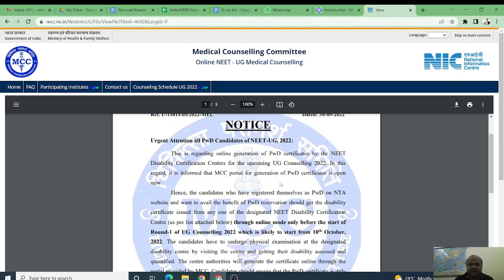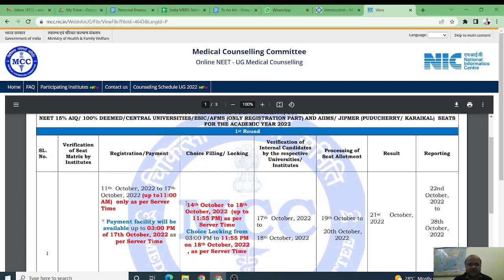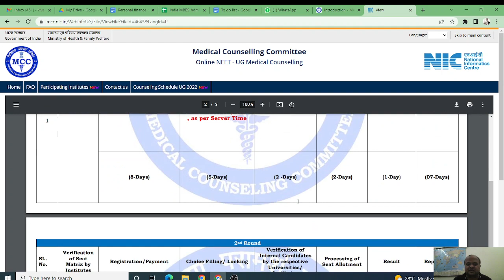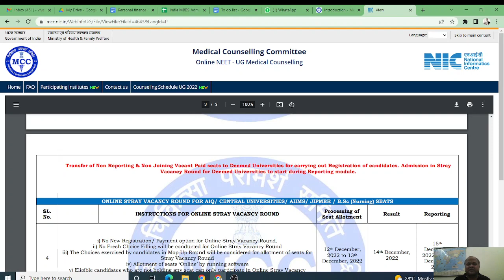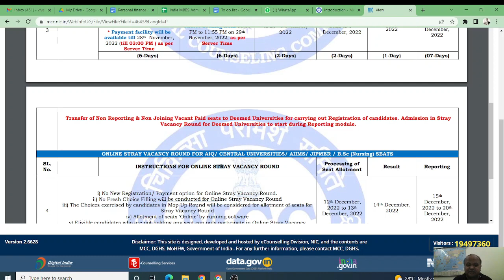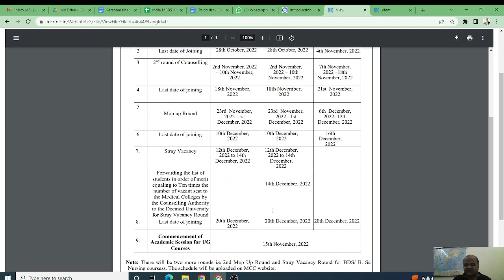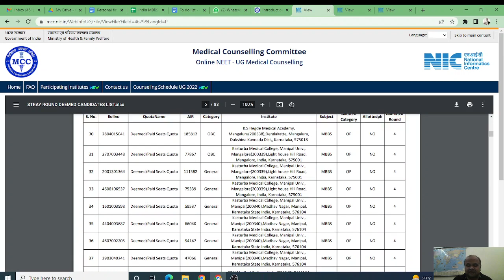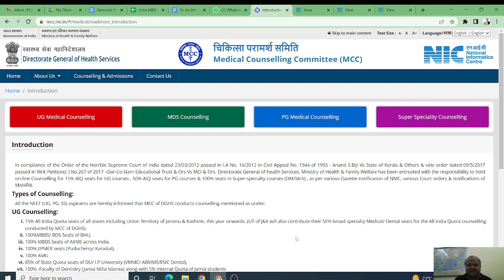MCC Central AIQ States counseling schedule released for MBBS BDS 2022 admissions. Listen details!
MCC States counseling schedule released for MBBS BDS 2022 admissions. Listen all details!